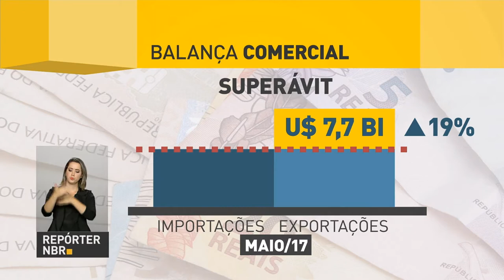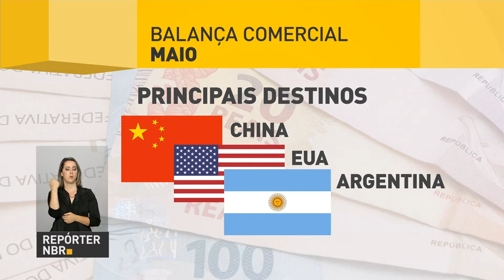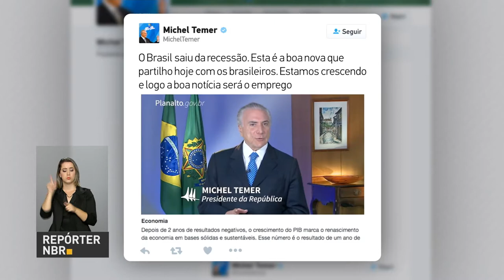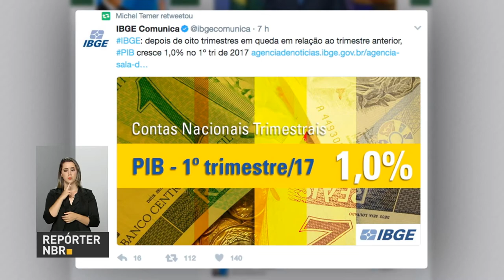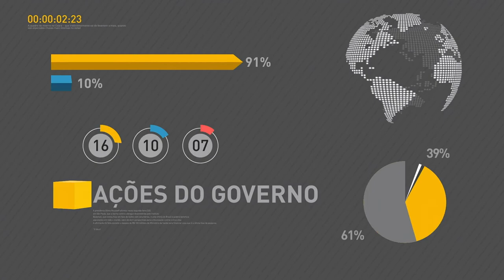Balança comercial fecha com superávit de US$ 7,6 bilhões em maio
REPÓRTER NBR 20H - 01.06.17:  A balança comercial brasileira fechou o mês de maio com um superávit de US$ 7,6 bilhões, o que representa um recorde histórico para o mês. Bons resultados também no Produto Interno Bruto. O ministro das Relações Exteriores, Aloysio Nunes, está em Washington, nos Estados Unidos, e hoje se reuniu com o Secretário da Organização dos Estados Americanos, Luis Almagro.